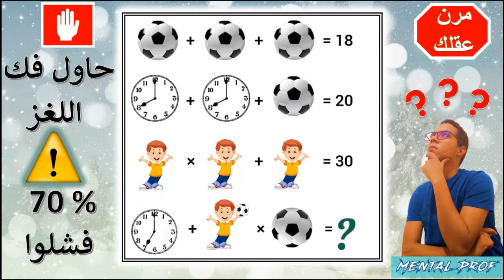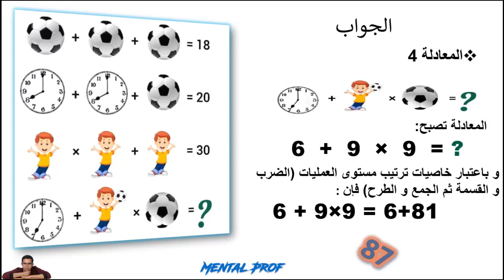لغز كرة القدم، الساعة والطفل– الغاز رياضيات مع الحل